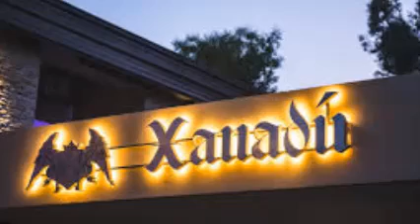Natacha Jaitt fingió haber mantenido una conversación con Rigoni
elatico_bbyo natacha_jaitt, elatico_bbyo, caso_natacha_jaitt, Caso Natacha Jaitt. Filtran audios tras las pericias tecnológicas y Natacha cuenta a un novio de Mendoza que habló una hora con Rigoni el jueves, pero su abogado José Vera lo desmiente, no hubo cruce de llamadas ni contacto entre Natacha y Rigoni. Según Ulises, le pide toda comunicación y mendocino le manda audios donde en uno de ellos N cuenta que mantuvo comunicación durante 1 hora con Rigoni. Luego posiblemente Natacha mintió para dar normalidad a la reunión que iba a tener al dia siguiente con desconocidos